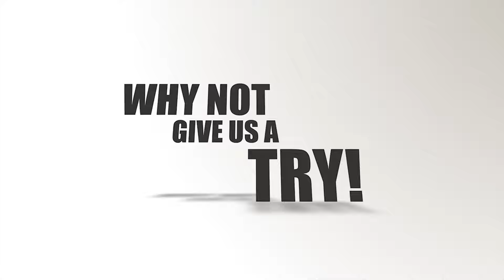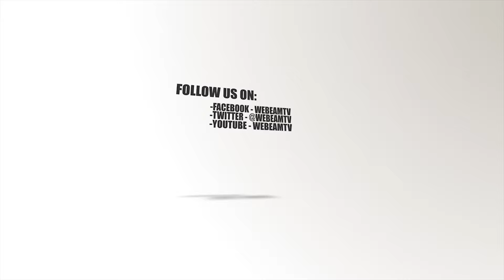Getting the EDGE with Kelly Wilson, Season 3 Episode 8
Getting the EDGE with Kelly Wilson, Season 3, Episode 8 with Lisa Demmi, Speaker & Social Media Bad Ass

In this informative conversation, Kelly and Lisa discuss building relationships via social platforms, specifically Twitter, creating story telling social strategies, overcoming Twitters character limits, the importance and relevance of hashtags and so much more…

Lisa L. Demmi is a speaker, coach, trainer, and master egg poacher. She LOVES social media and she shows people how not only to embrace it but also how to put it in a headlock and execute a figure eight on it. Lisa helps companies and organizations leverage social media to create relationships that turn into prospects and ultimately, clients. She also helps others see the power of social media from increasing awareness to understanding the best platform for your specific needs and strengths. She still fondly remembers her first “tweet” and how it changed her journey forever. She’s looking forward to helping you change yours.

Getting the EDGE is an interview style, one-hour, weekly, informative, inspiring show; not only providing the opportunity to promote & highlight business owners and leaders in the Tampa Bay Region, it’s an opportunity to get to know them personally and learn from their experiences.

Thank you to our EDGE Media Hub, Platinum Partners - Alltrust Insurance, Pilot Bank, Visit Tampa Bay & USF Muma College of Business – THANK YOU!!!